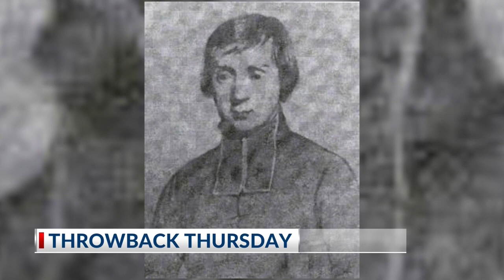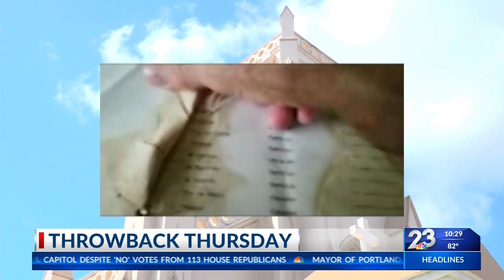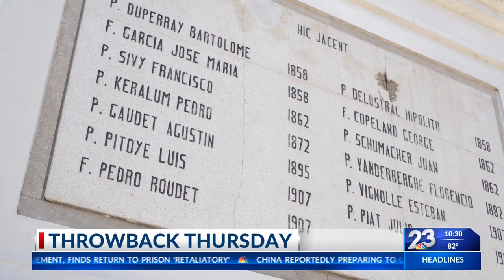Throwback Thursday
Fr. Pierre Keralum